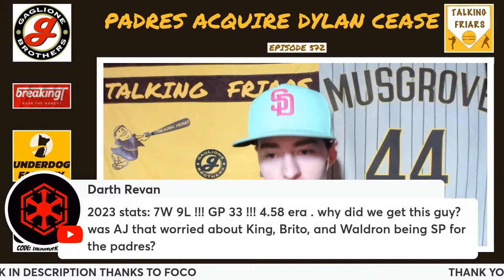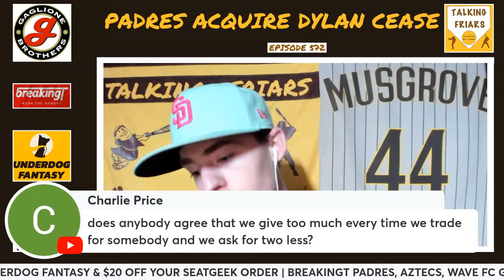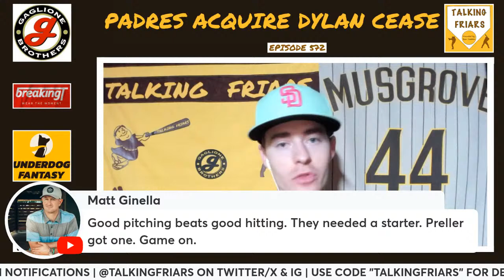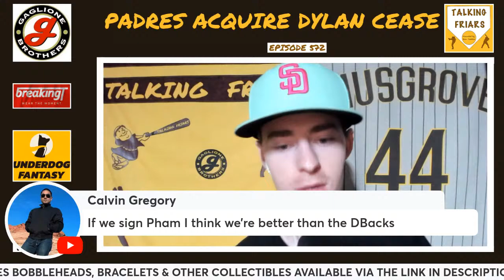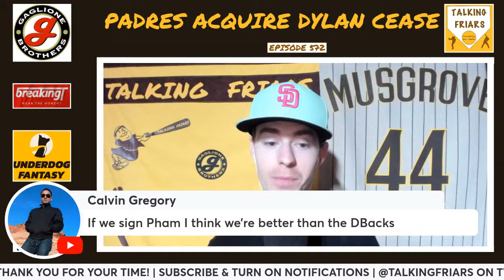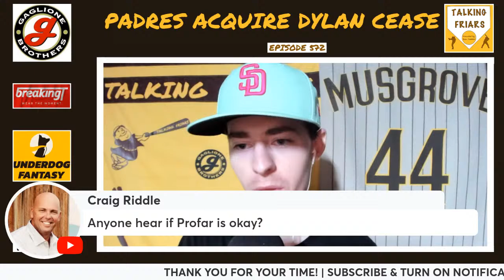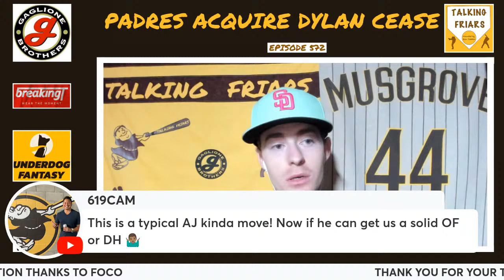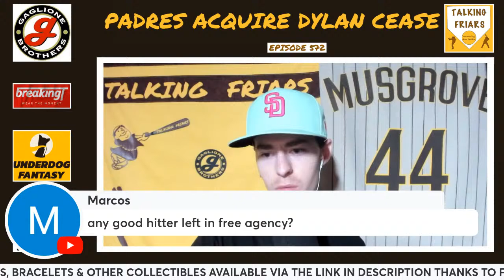Padres acquire White Sox ace Dylan Cease! | 572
A.J. Preller loves making big splashes and he did it again on Wednesday, acquiring Dylan Cease from the Chicago White Sox for Steven Wilson, Samuel Zavala, Jairo Iriarte and Drew Thorpe. Was this the right thing to do by Preller and what does this move mean for the Padres postseason chances?